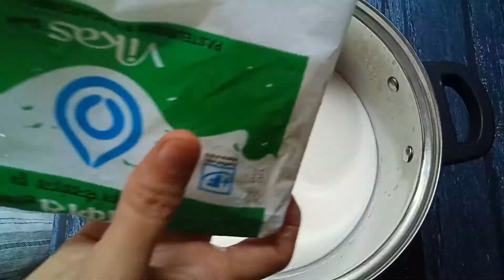Cream Cheese | 3 Ingredients | How to make Cream Cheese | Homemade Cream cheese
INGREDIENTS-

1 LITRE FULL FAT  MILK
2 TBSP VINEGAR
1 TBSP BUTTER
1/2 TBSP SALT

cheese cream kaise banate hain, cheese cream kaise banaen, paneer se cream cheese kaise banaye, cream cheese kaise banaye, cheese se whipped cream kaise banaye,